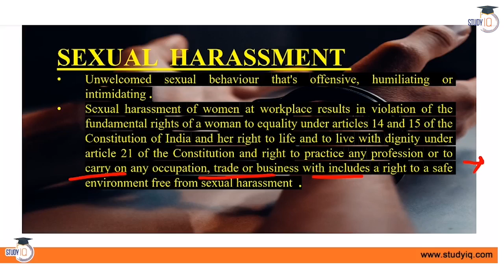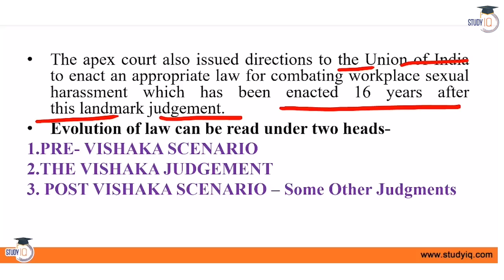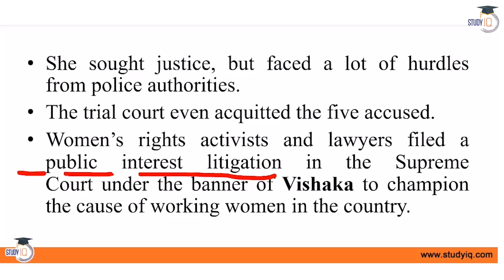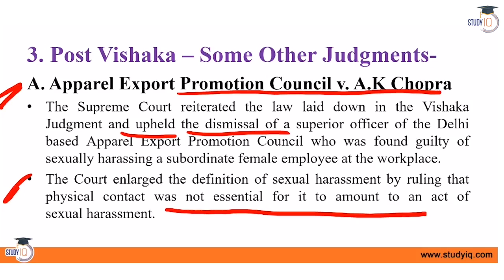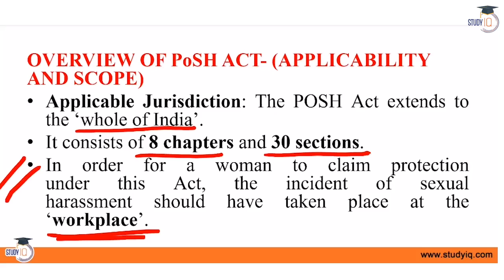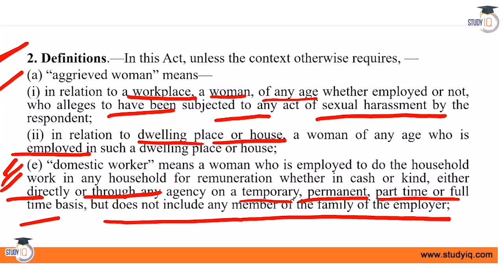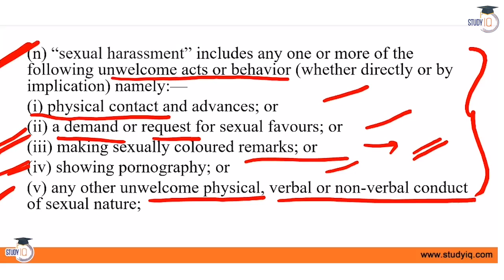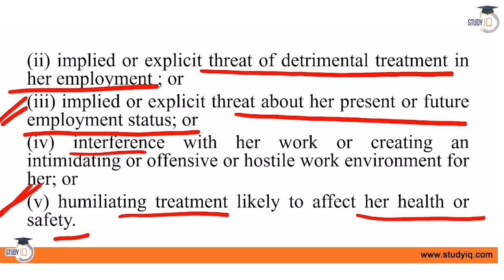Sexual Harassment of Women at Workplace Act 2013 - Indepth Analysis for Rajasthan Judiciary Exam | 1